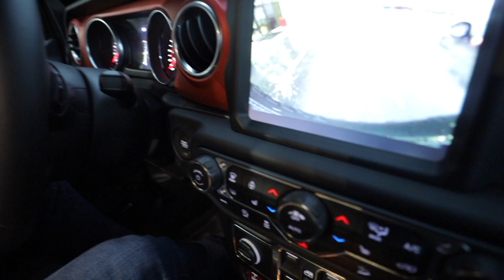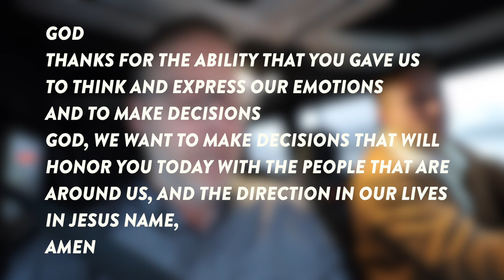WHAT IS A SOUL MADE OF?